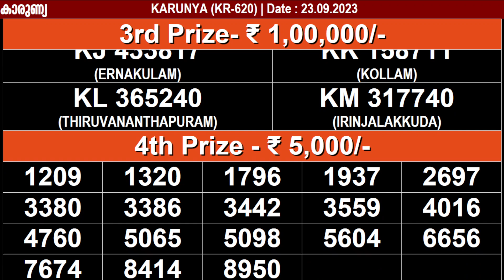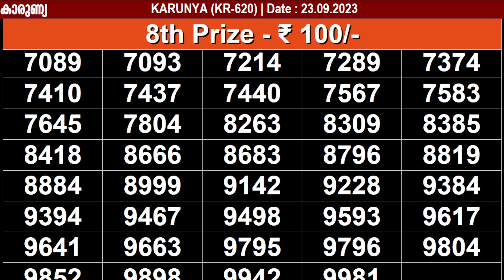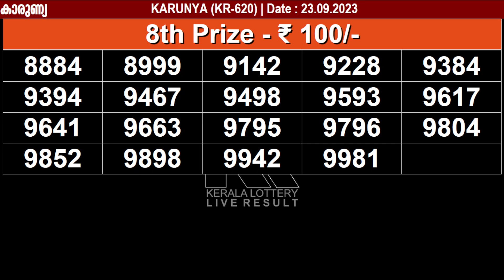KERALA LOTTERY KARUNYA KR-620 | LIVE LOTTERY RESULT TODAY 23/09/2023